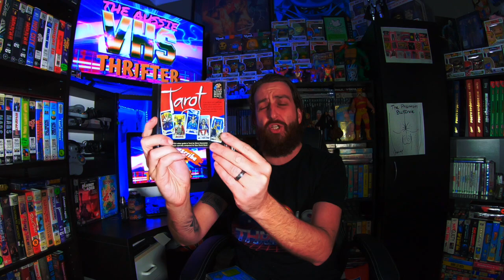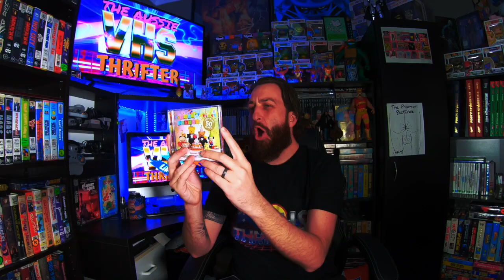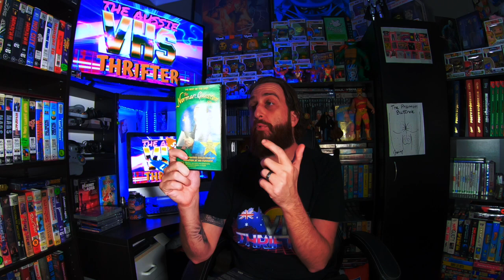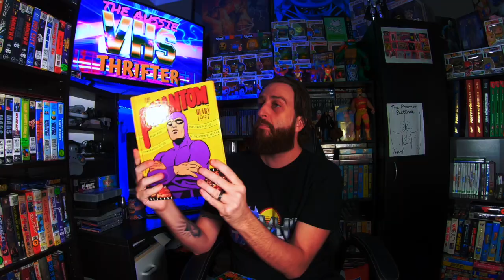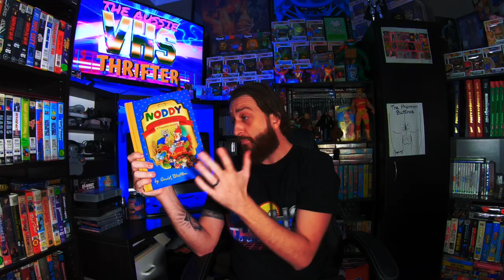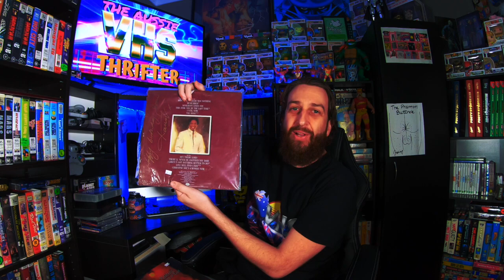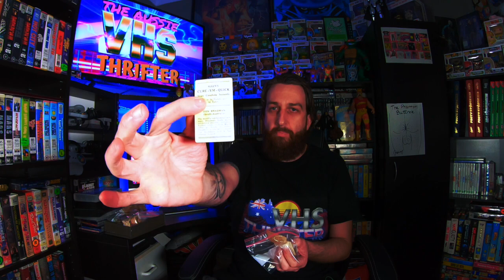EPIC THRIFT HAUL | THRIFT STORE SHOW AND TELL